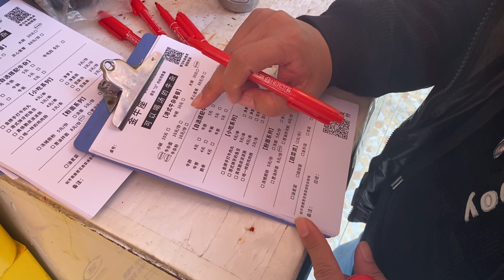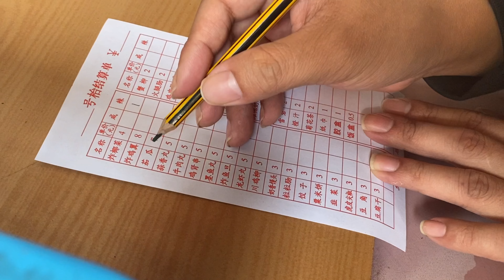牛杂糖水应有尽有！甜品店人均才8元，可以喝汤的牛杂铺，炸串和阿叔凉粉！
佛山燎原路小食街里的小食应有尽有，这条街已经有多年历史，重点平靓正！牛杂糖水炸串是绝配！